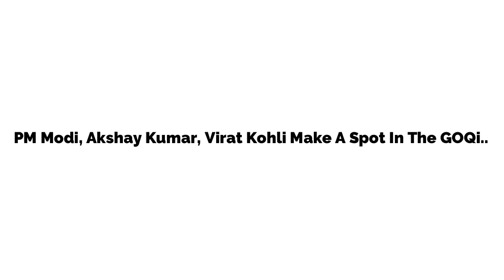PM Modi, Akshay Kumar, Virat Kohli Make A Spot In The GOQii 2019 Health Influencers List